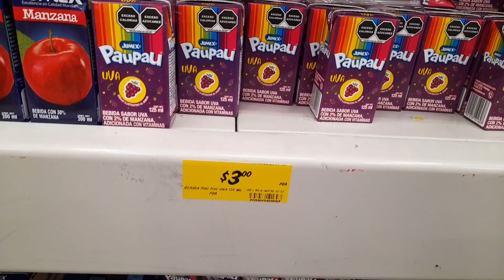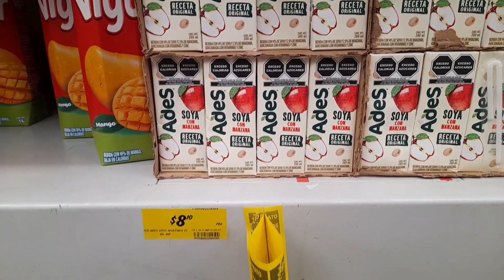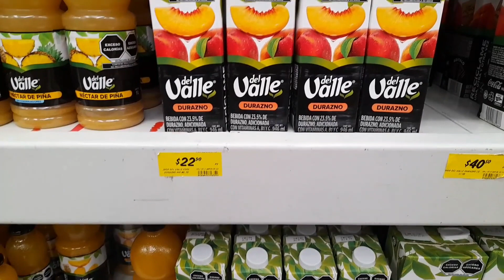✔️🤑 Precio de jugos en Soriana Mercado 😋😋🧃🧃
Conoce los precios de jugos en Soriana Mercado 🧃😋😋